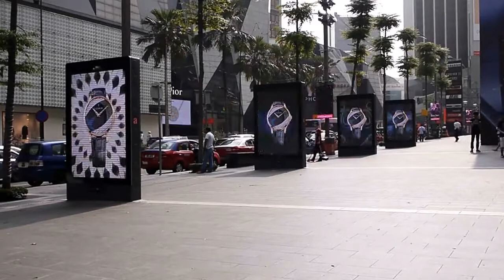Corum (Brand@8, LEDA05)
Location : Facing traffic along main road of Jalan Bukit Bintang, Pavilion main entrance
Site Code : PO-LEDA01 – PO-LEDA08